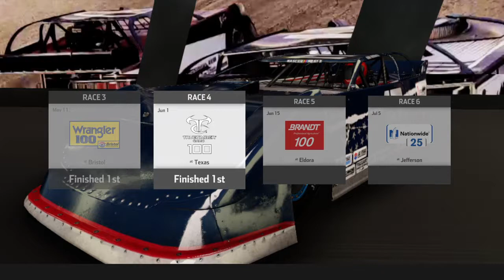NH3 Cup 003 XDT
XDT championship with car 17 race 4!